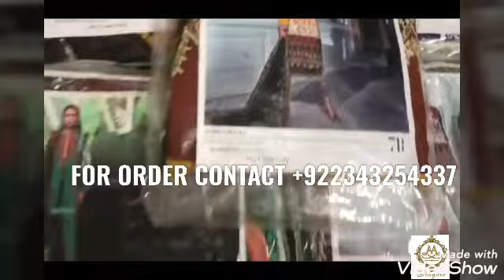"SANA SAFINAZ" dresses price only 1650